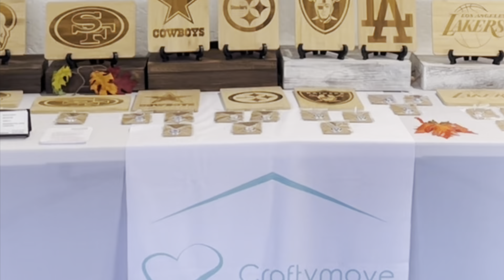The Darling Dream Show: Ep. #22 - Interviewing - Craftymove